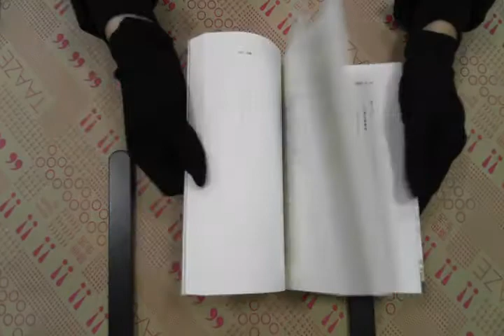TAAZE｜再給我一天 二手書書況 9867059727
TAAZE｜讀冊生活網路書店「再給我一天」，找二手書請至